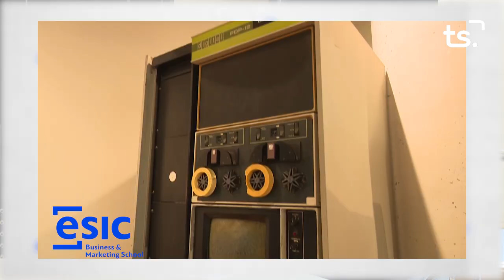SER EMPRESARI LUIS PISTONI ODEC 2024 02 28